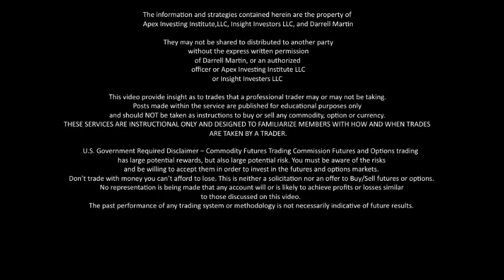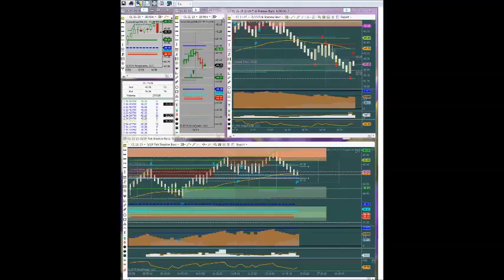Marilyn's World 2015-09-29 End Of Day